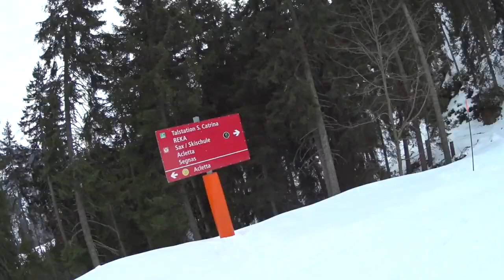Sciata a Disentis nei Grigioni in Svizzera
Disentis è un comprensorio svizzero relativamente piccolo con 60 km di piste da sci ma ha una pista di rientro che scende da 2800 metri a 1100 metri. Ecco un bel video di Andreas Teuolodo con imprevisto finale, piste battute alla Svizzera, molto wild.. ;-)

Disentis is a relatively small Swiss ski area with 60 km of ski slopes but has a return slope from 2800 meters to 1100 meters. Here's a nice video by Andreas Teuolodo with a final unexpected, wildly groomed slopes in Switzerland. ;-)